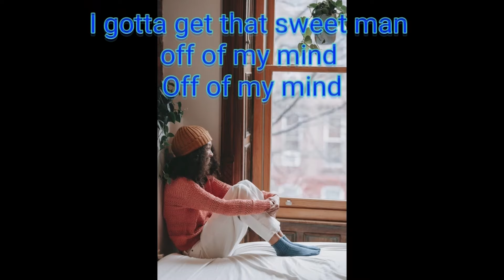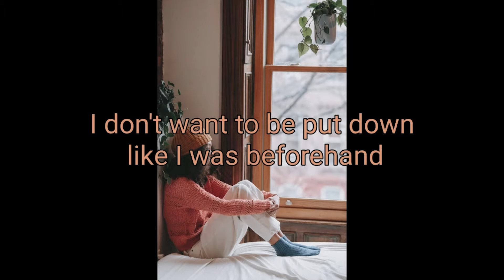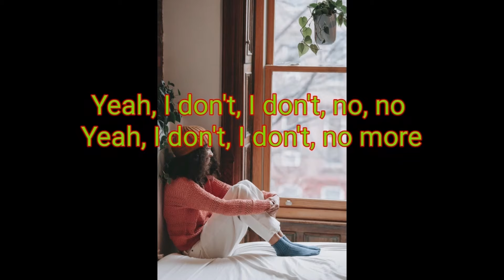JayeNicole - I just don't get around much any more